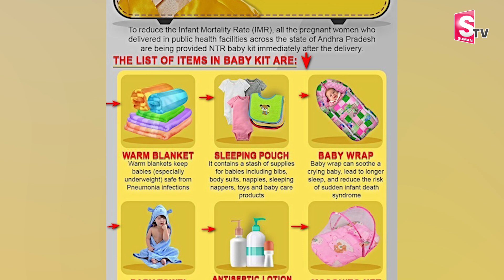ఏపీ లో NTR బేబీ కిట్ల పథకం పునఃప్రారంభం.. | NTR Baby Kits Scheme Starts in AP | Suman Tv Prakasam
Watch► ఏపీ లో NTR బేబీ కిట్ల పథకం పునఃప్రారంభం.. | NTR Baby Kits Scheme Starts in AP | Suman Tv Prakasam

SumanTV Prakasam is an official YouTube Channel which will constantly keep you updated with the latest breaking news, trending topics, entertainment videos, viral videos, health and beauty tips, numerology tips and others. Stay updated with Tollywood latest happenings and other social media viral news exclusively on SumanTV Prakasam. SumanTV Prakasam is always at the forefront in providing it's users with a variety of contents with Celebrity interviews, politicians interviews, interviews with astrologists, Devotional Interviews.